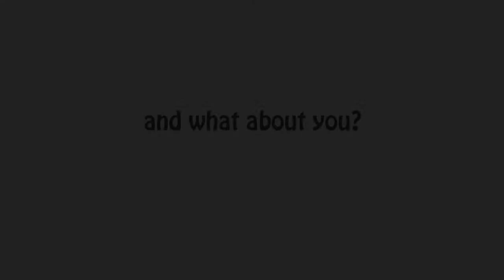Selamat Hari Merdeka from Harvest Fish & Pet